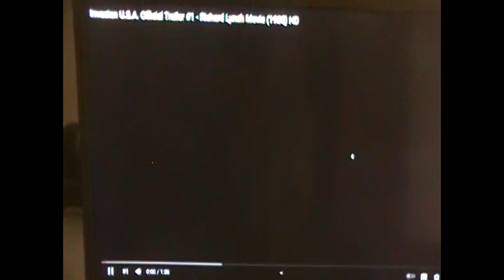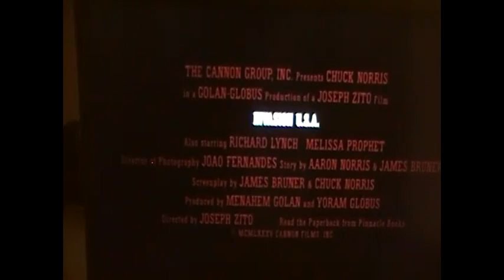Invasion USA Review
Here's my review of Invasion USA. Enjoy! Skip to 7:20 to avoid the spoiler. Sorry for the static mic. :(